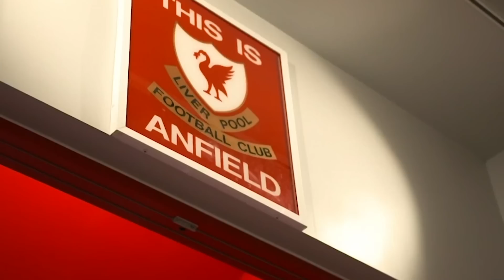Darwin Nunez - The Name On Liverpool Lips | The Friday Night | First Five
The Anfield Wrap places you in the pub on a Friday night, for a big chat about the name on Liverpool lips right now - Darwin Nunez.

Neil Atkinson hosts Gareth Roberts, Sian Bennett and Craig Hannan...